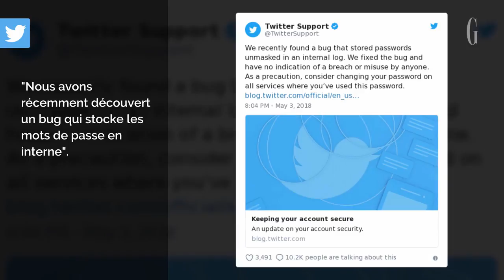Twitter veut que vous changiez vos mots de passe immédiatement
Changez vos mots de passe Twitter immédiatement Twitter a annoncé que ses 336 millions d'utilisateurs devaient changer leurs mots de passe après que l'entreprise ait découvert un "bug". "Nous avons récemment dé